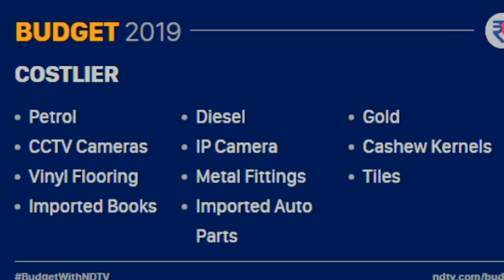ಬಜೆಟ್ ನಿಂದ ಯಾವುದರ ಬೆಲೆ ಹೆಚ್ಚಾಗಿದೆ ಯಾವುದರ ಬೆಲೆ ಕಡಿಮೆಯಾಗಿದೆ ನೋಡಿ | 2019 Budget | Products List